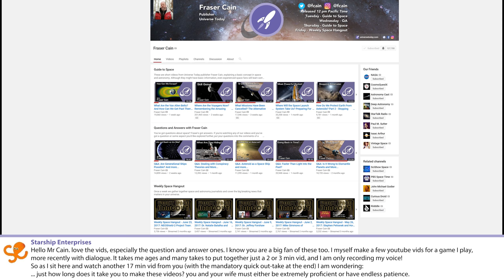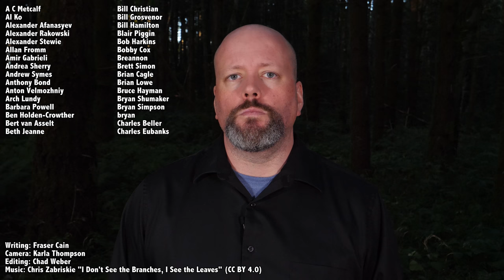Q&A 30: Is the Earth Increasing or Decreasing in Mass? And More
In this week’s question show, Fraser answers questions about dark matter black holes, the magnetospheres of exoplanets and whether the Earth is increasing or decreasing in mass.